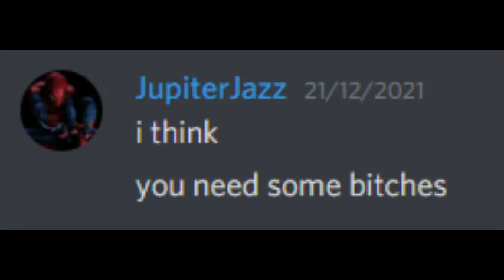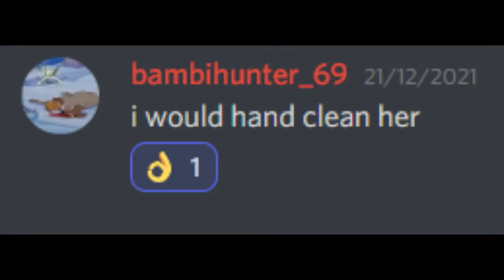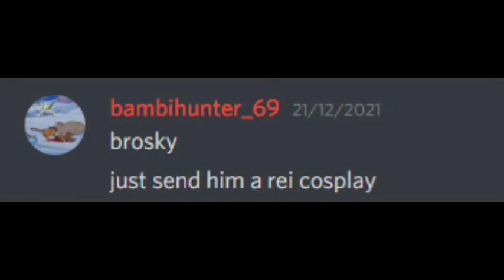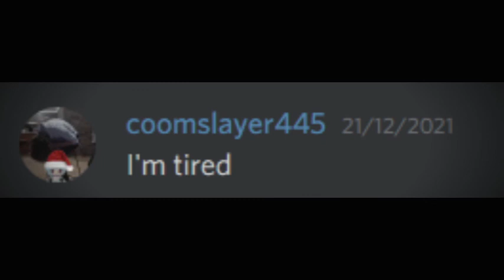Reicist Outpost Server Xmas gift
All the audio clips from this video DO NOT belong to me. The voice clips were generated using TTS AI from uberduck.com, the voices heard on this video ARE NOT actual recordings of their real counterparts. The song doesn't belong to me either.

plz don't kill me corporate entities